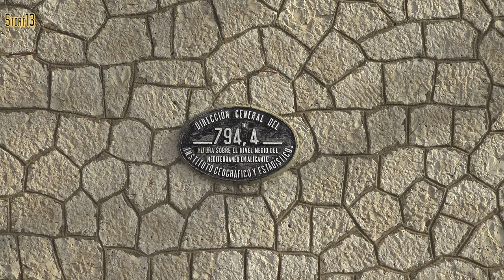PTG "Pajares Farewell", Medina del Campo - Gijon Part 1, 18th November 2023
Over four days in November 2023 PTG Tours operated a special train from Madrid to Gijon and back via the Pajares Pass or "La Rampa" as it is known in Spain.

This video is of the first part of the second day, 18th November 2023, covering the section from Medina del Campo to Villamanín.

At Medina del Campo two RENFE-ADIF 321s are seen at the back of the station yard - the one on the left is 321 030 -  as well as 319 251 which is painted almost entirely grey.

Between Palencia and León the new high speed line is seen several times. The train used the León station avoiding line to reach the route toward La Rampa. After a few KM the train left the main line toward the old route through La Robla, where the coal fired power station is seen being demolished, it closed in 2020. After passing some great scenery the train arrived for a lunch break in Villamanín.

The locomotives used were former RENFE class 321s, both licence built Alcos of model DL500S, carrying numbers 2148 & 2150. Both locos were built by SECN and delivered to RENFE in 1966. The loco carrying the number 2148 is in fact 2159.

[4K]

00:00:00 Medina del Campo
00:05:37 Pozaldez
00:10:20 Valladolid-Campo Grande
00:15:49 Valladolid-Universidad
00:16:37 Venta de Baños
00:22:04 Palencia
00:28:49 Grijota
00:31:45 Villada
00:43:29 El Burgo Ranero
00:44:53 Santas Martas
00:47:01 Palanquinos
00:49:44 Vega de Infanzones
00:57:10 León Vilecha
01:23:44 La Robla
01:32:45 La Pola de Gordón
01:39:05 Santa Lucia
01:40:35 Ciñera
01:47:08 Villamanín
01:47:13 Thanks for watching! Please like and subscribe! :-)